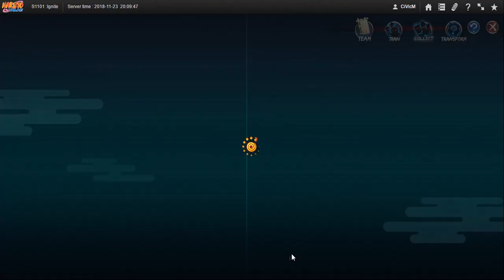Naruto ナルト Online NS D11 2nd 10 RAs for NT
2nd row of the day.

Due to Oasis scamming me twice and their bias pro plunder escort system (even if the escort does damage to the plunderer and possibly have them near death or defeated one of the 4 chars. When the escort is defeated they return to full health when fighting the character doing the convoy himself.) for the DEV Teams much loved frustration money I'm not sure if I'll take up this game again. Today's upload will be 18 videos to with a total size of 3.14 GB which should do until 12/22/18 I still need about 500+ subscribers on my channel though.